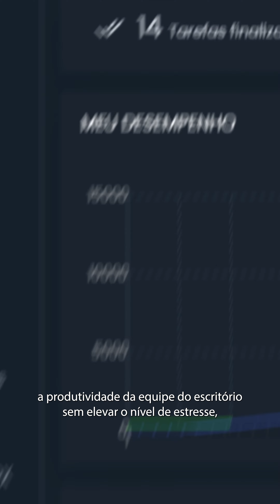Como aumentar a produtividade da equipe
Como aumentar a produtividade da equipe: Conheça nesse a metodologia para isso!

00:00:01 Como aumentar a produtividade da equipe
00:00:12 Metodologia de Pontuação por Tarefas
00:00:27 Autogestão
00:00:35 Gratificação por resultados
00:00:38 Qualidade de vida no escritório